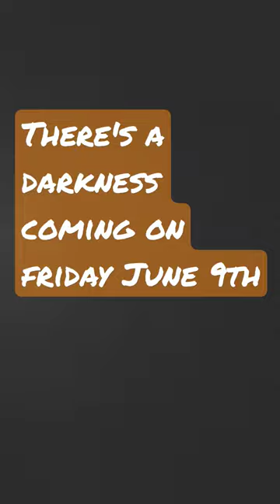Rise of the Beasts 101 scourge on wensday and rise of the beasts on June 9th